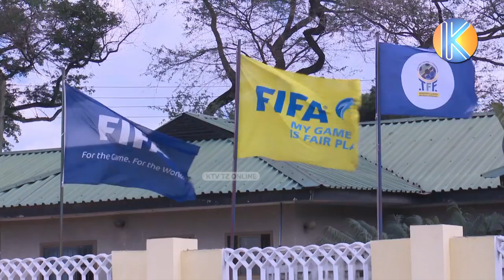SIMBA VS MBABANE SWALLOWS LEO! MOTO KUWAKA TAIFA! PRESS KABLA YA MECHI